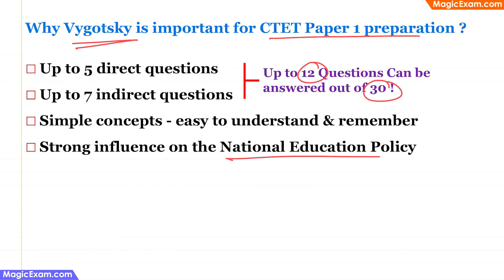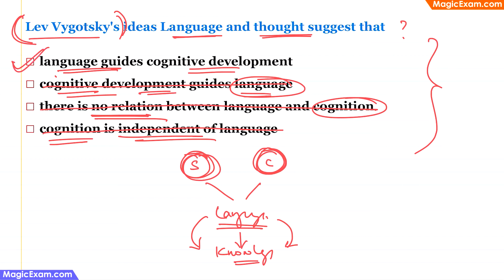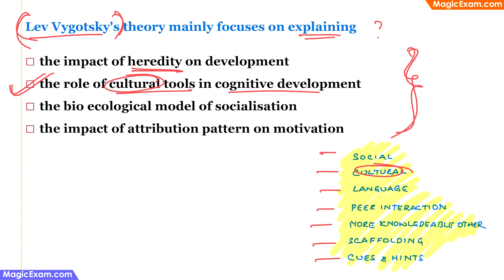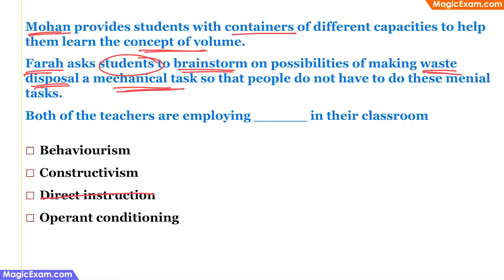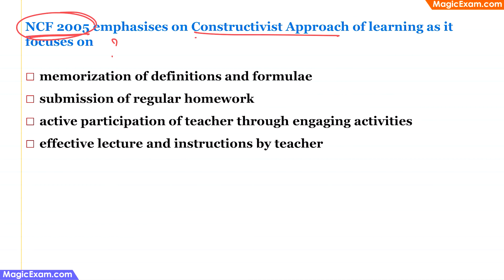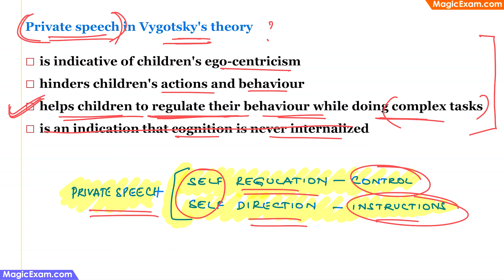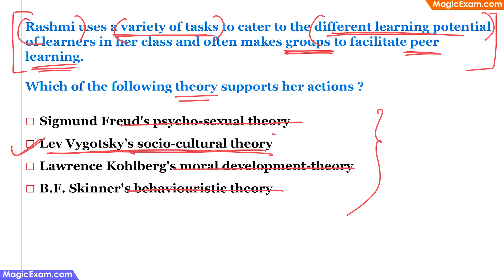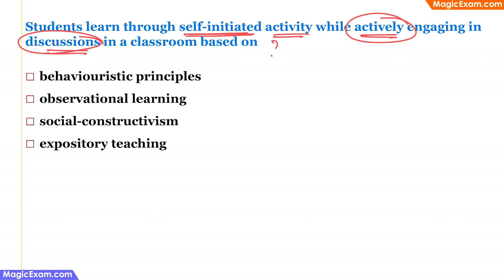CDP वाइगोत्सकी Socio Cultural Theory, ZPD, Scaffolding, Private Speech - 150 Questions CTET - Part 7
00:00 - Introduction

00:57 - Lev Vygotsky refers to the verbal dialogues that children have with themselves as
- egocentric speech
- private speech
- distorted speech
- problematic speech

01:36 - Lev Vygotsky’s social-cultural perspective of learning emphasizes importance of ______ in the learning process
- Cultural tools
- Attribution
- Motivation
- Equilibration

02:15 - Lev Vygotsky's ideas Language and thought suggest that
- language guides cognitive development
- cognitive development guides language
- there is no relation between language and cognition
- cognition is independent of language

04:32 - Lev Vygotsky's socio-cultural theory emphasizes teaching-learning through
- rewards and punishment
- drill and recall
- peer interaction and scaffolding
- use of analogies and algorithms

05:55 - Lev Vygotsky's theory mainly focuses on explaining
- the impact of heredity on development
- the role of cultural tools in cognitive development
- the bio ecological model of socialisation
- the impact of attribution pattern on motivation

07:17 - Lev Vygotsky's theory of cognitive development is called a ______ theory as he argues that children's learning takes place in a context
- psycho-dynamic
- psychosexual
- social-cultural
- behaviouristic

07:50 - Lev Vygotsky's theory of cognitive development is situated in the
- socio-cultural perspective
- psycho-sexual perspective
- behaviouristic perspective
- historical perspective

08:38 - Mohan provides students with containers of different capacities to help them learn the concept of volume. Farah asks students to brainstorm on possibilities of making waste disposal a mechanical task so that people do not have to do these menial tasks. Both of the teachers are employing ______ in their classroom
- Behaviourism
- Constructivism
- Direct instruction
- Operant conditioning

10:38 - Most classrooms in India are multi-lingual and this needs to be seen as ______ by the teacher
- a resource
- an obstacle
- a burden
- a problem

12:00 - NCF 2005 emphasises on Constructivist Approach of learning as it focuses on
- memorization of definitions and formulae
- submission of regular homework
- active participation of teacher through engaging activities
- effective lecture and instructions by teacher

14:25 - Private speech in Vygotsky's theory
- is indicative of children's ego-centricism
- hinders children's actions and behaviour
- helps children to regulate their behaviour while doing complex tasks
- is an indication that cognition is never internalized

15:51 - Rashmi uses a variety of tasks to cater to the different learning potential of learners in her class and often makes groups to facilitate peer learning. Which of the following theory supports her actions ?
- Sigmund Freud's psycho-sexual theory
- Lev Vygotsky’s socio-cultural theory
- Lawrence Kohlberg's moral development-theory
- B.F. Skinner's behaviouristic theory

17:35 - Scaffolding in the context of learning theories refers to ?
- simulation teaching
- recapitulation of previous learning
- temporary support in learning by adults
- ascertaining the causes of mistakes done by students

19:07 - Socio-Constructivist view of learning emphasise on the importance of ______ in process of learning
- interactions
- rewards and Punishments
- heredity only
- inflexible pedagogical approaches

20:57 - Students learn through self-initiated activity while actively engaging in discussions in a classroom based on
- behaviouristic principles
- observational learning
- social-constructivism
- expository teaching

21:54 - Conclusion